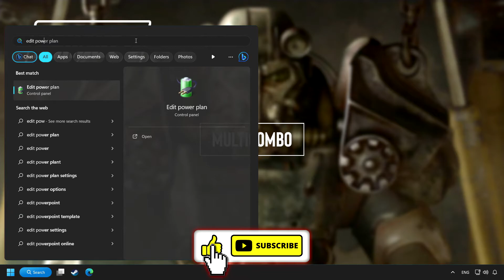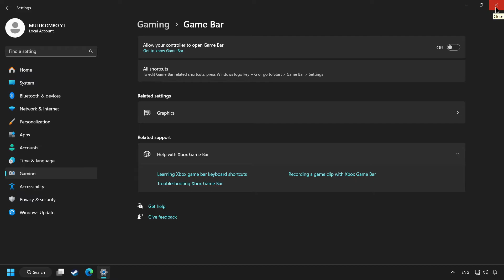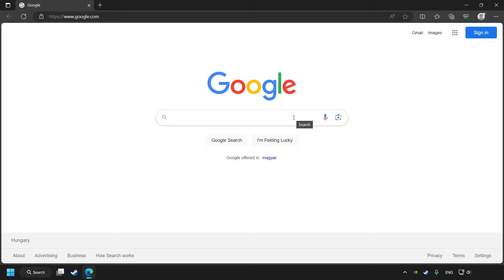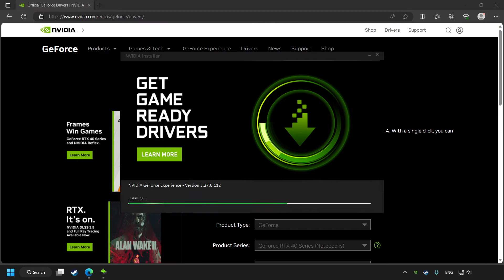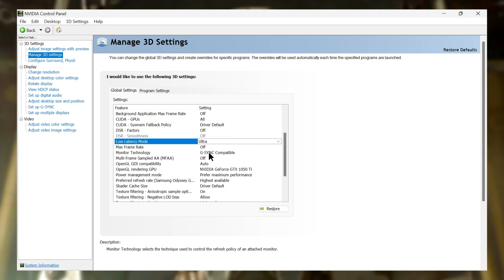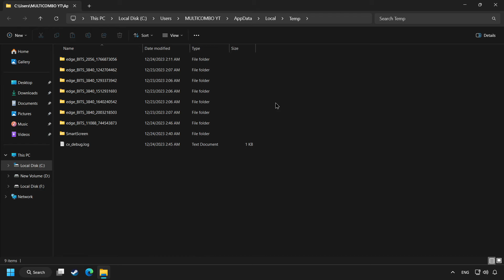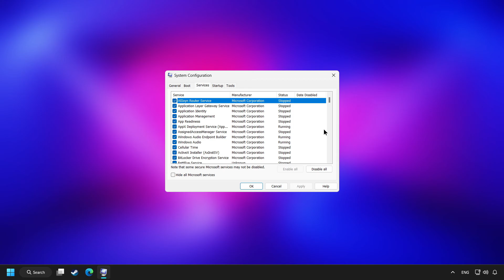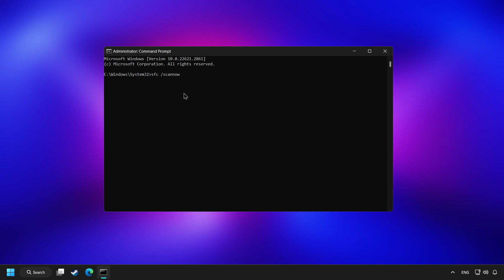How to FIX Fallout 4 LOW FPS DROPS & LAGS | BOOST FPS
In this video I am going to show How to FIX Fallout 4 LOW FPS DROPS & LAGS | BOOST FPS | PC/Laptops | Windows 11/10/8/7
CMD Command: powercfg -duplicatescheme e9a42b02-d5df-448d-aa00-03f14749eb61

FIX Fallout 4 FPS Problems | LOW FPS/FPS DROP/BOOST FPS/OPTIMIZE FPS/STUTTERING ISSUE/IMPROVE FPS/LOW END PC/ULTIMATE FPS INCREASE

🖥️ PC Specs:
CPU: Intel Core i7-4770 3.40GHz
Memory: 16GB HyperX DDR3
HDD: Toshiba 1TB
SSD: Kingston 240GB
Graphics Card: ASUS GeForce RTX 3060 12GB GDDR6
Operating System: Windows 10/11